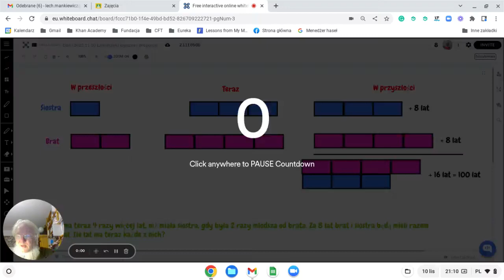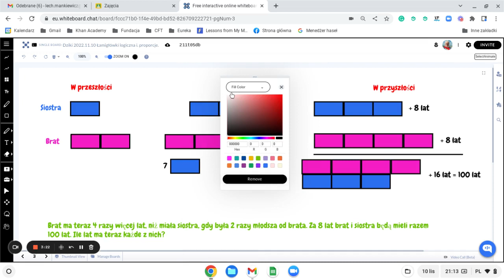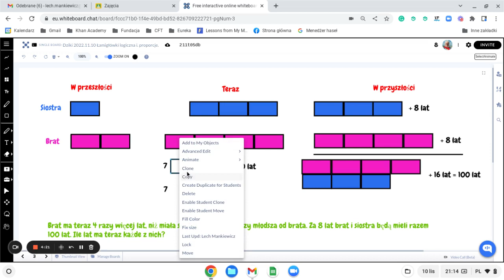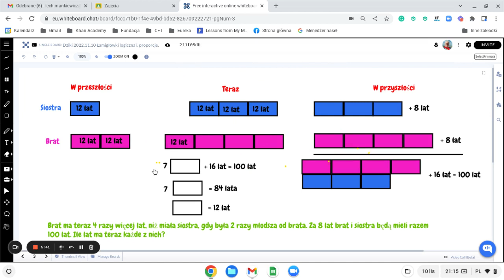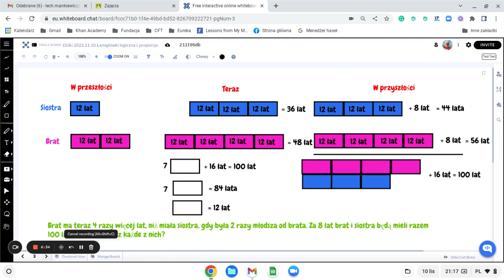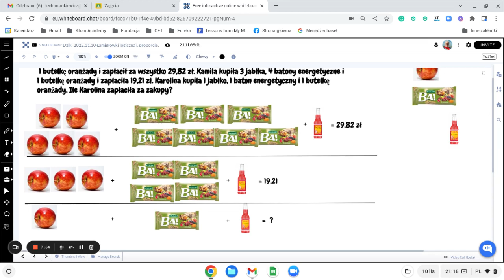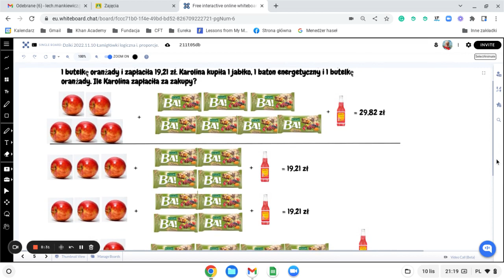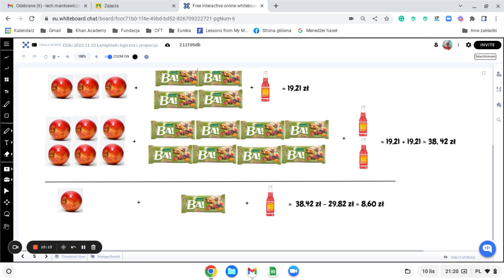Ćwiczenia z myślenia 2022.11.10 cz. I — łamigłówki logiczne